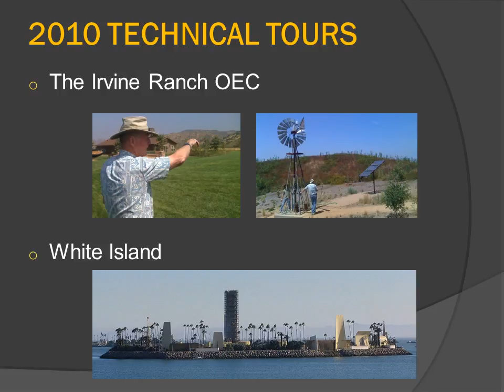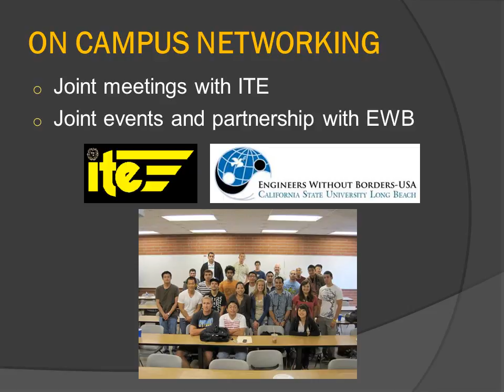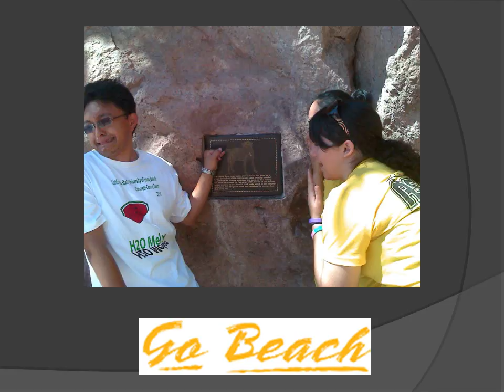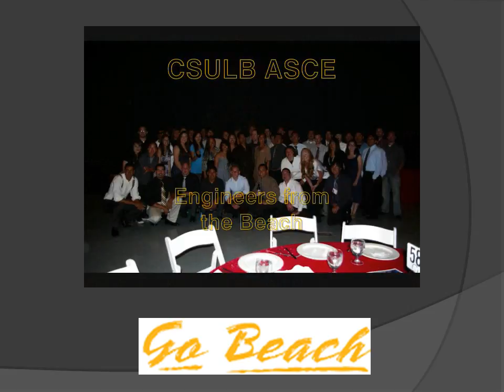ASCE Cal State Long Beach Student Night Presentation 2010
This is the slideshow with the video from the Cal State Long Beach ASCE student group presentation at the ASCE Orange County Branch Student Night Dinner 2010.